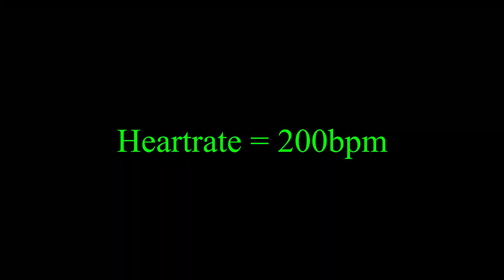Deus + Dare = Win (Hypixel UHC)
Hi, yes, it's been a while, I'm getting back into editing videos for fun, but they take a while for me, so we'll see how it goes. Hope you enjoy! :D

►Packs:
✦ TexturePack - Daciy -1k
✦ Ultimate Overlay - Hypixel UHC Overlay 16x - MasterMode ft. HalfDumb